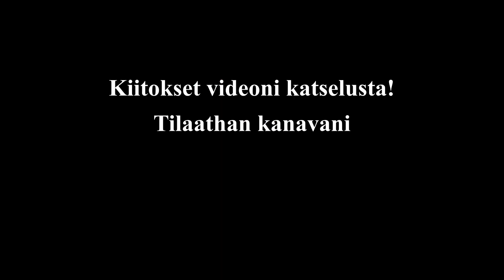Pohjoiseen 2021: Osa 3 - Saariselkä, Posio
Kesälomareissu asuntovaunulla Pohjoiseen, kesällä 2021 jatkuu. Tankavaara, Saariselkä Kaunispään huippu ukkosineen, Posion Kellinniemi ja lopulta kotiutuminen.
Reissussa kaikkiaan kuusi yötä, joista kaksi leirintäalueella. Kilometrejä kertyi noin 2200km.

Audi A4 hansikaslokeron saranan korjaussarja:
5KW ilmalämmitin:
5KW ilmalämmitin, ns pelkistetty malli: